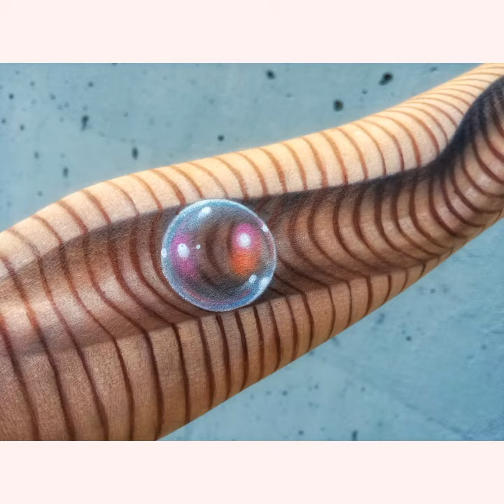Bubble movement | Body Paint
Painting my arm again. This time with lines and shadows i create an illusion of depth, or the trail of a moving object. I chose a bubble to illustrate transparency. In the end i show you the pic inspiration.
I used makeup products:
 inglot; blackfrodolls and Mehron
Aquacolors:
Mehron